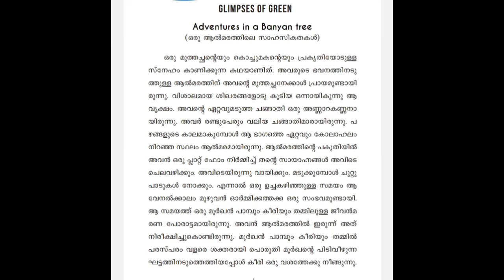SSLC| English| unit one| chapter one| English in Malayalam| Adventures in Banyan tree